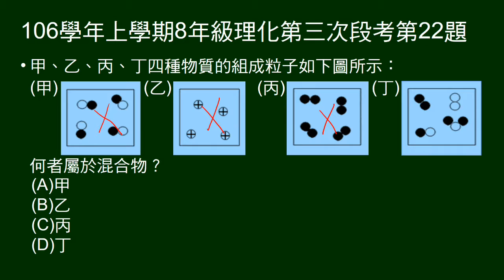106學年上8年級理化三段第22題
圖示四物質，問何者為混合物。